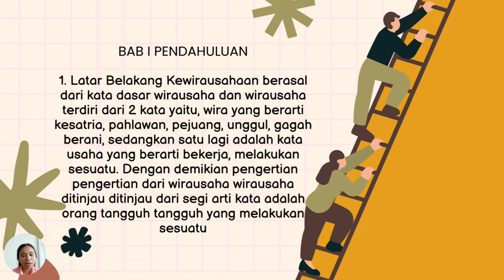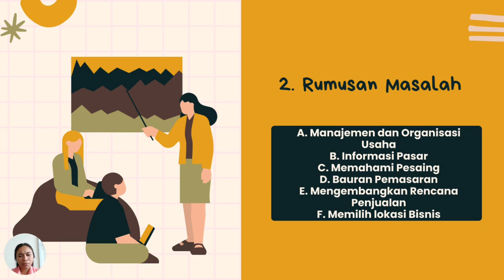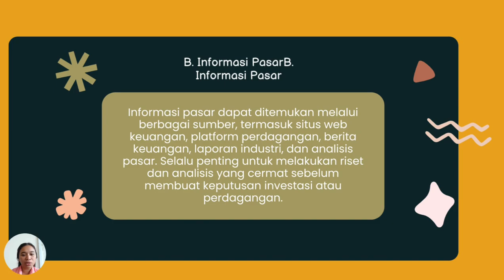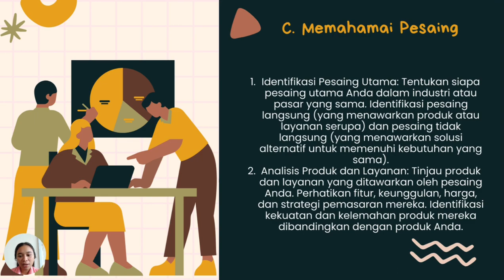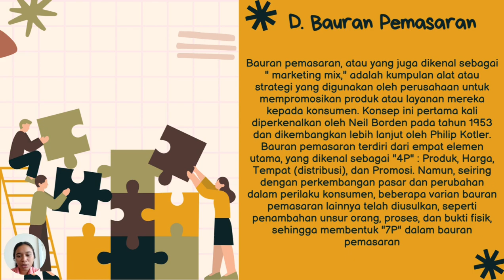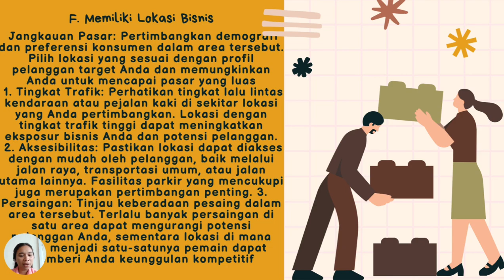TUGAS IV ESHIP KLS 4B KBG 2024 an.EVITA MANDALIKA. (‎‎‎‎‎‎‎‎@chrishombokau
MATA KULIAH
ENTREPRENEURSHIP

TUGAS IV :

JUDUL :
MAMPU MENGIMPLEMENTASIKAN MANAJEMEN DAN ORGANISASI USAHA DALAM BISNIS.

TOPIK :
1.MANAJEMEN DAN ORGANISASI USAHA.
2.INFORMASI PASAR.
3.MEMAHAMI PESAING.
4.BAURAN PEMASARAN.
5.MENGEMBANGKAN RENCANA PENJUALAN.
6.MEMILIH LOKASI BISNIS.